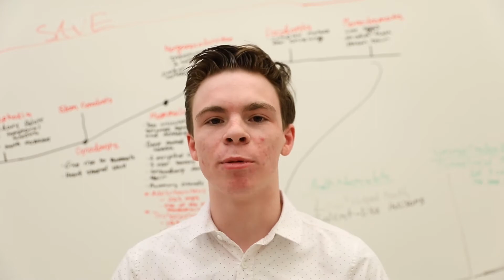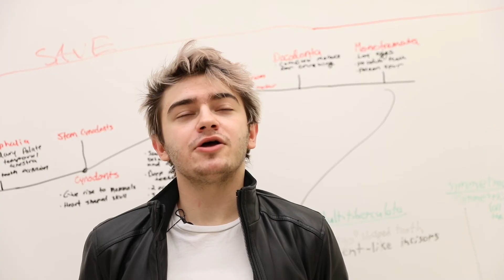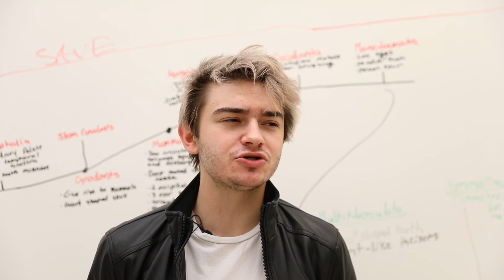Breaking New Ground with Geology/Paleontology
"I hope by me accomplishing this [degree] it not only inspires little girls, but it inspires people to do what they want to do because I always thought this was an unattainable dream and it's becoming a reality," says Kayla Bagley, a geology major with a paleontology concentration.

"I chose my major because it felt really really cool to be learning about the process of the earth and really understanding these minerals and rocks I've been looking at my entire life," says Jude Pasternak, geology major.

Student Created Video by:
Joshua Hedum, senior Radio/TV/Film major
Student Created Music by:
Don Dewitt, junior  music industry major